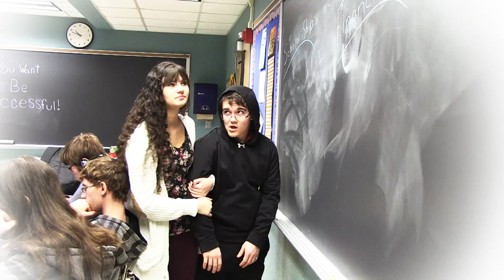East Noble JAG 2014/15 - Do you want to be successful?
Created by the JAG Class with Help from Watch EN
Vocals by McKinley Bolen
To the tune of Disney's "Do You Want to Build a Snowman"